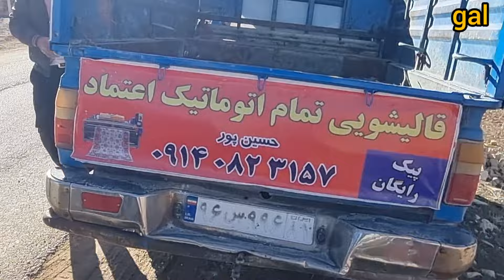Planting Seeds of Security: Nomadic Widower Builds Safe Haven for Daughters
🌳💼 Journey alongside a nomadic widower as he embarks on the noble task of constructing a sanctuary for his daughters, supported by generous benefactors. Explore the poignant narrative of resilience and hope as he lays the foundation for a brighter future amidst life's uncertainties.

Experience the transformative power of community as benefactors rally around the widower, contributing to the construction of a safe and nurturing environment. Witness the profound impact of their collective efforts as they sow the seeds of security and stability.

Join us in celebrating the resilience of the human spirit and the enduring bonds of compassion that unite us all.